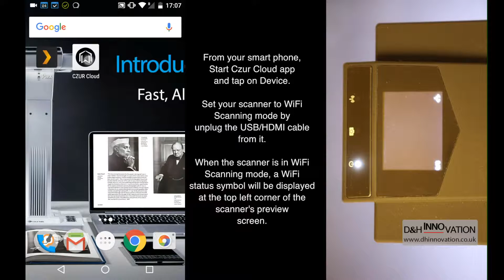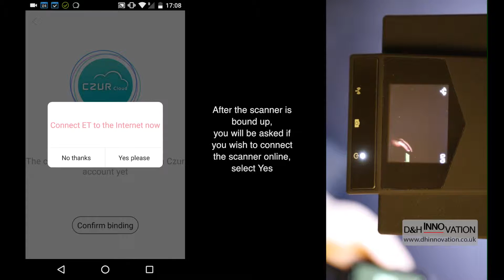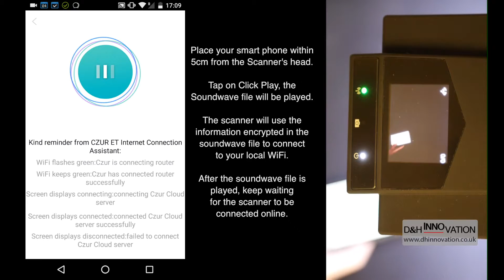Czur ET-16 Scanner WiFi Connection Instruction by D&H Innovation - Czur UK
In this video, we will show you how to connect the Czur ET-16 scanner to the internet through WiFi in order to use the PC-Free WiFi Scanning Mode of ET-16.